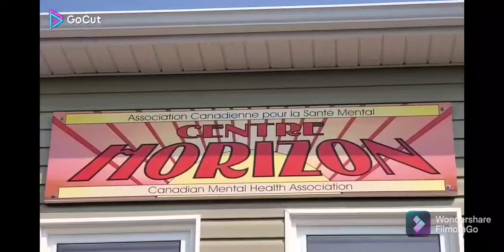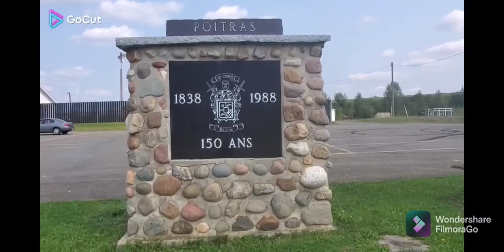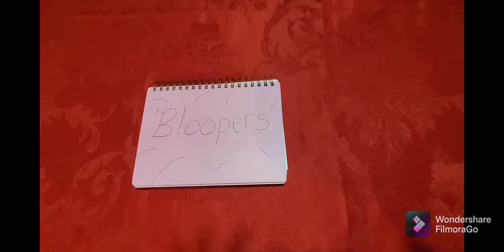Découvrons Saint-André! part 2